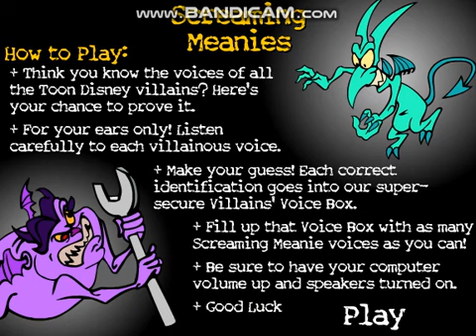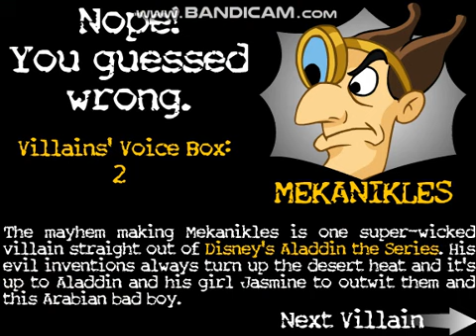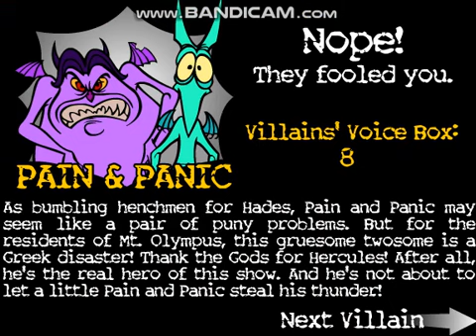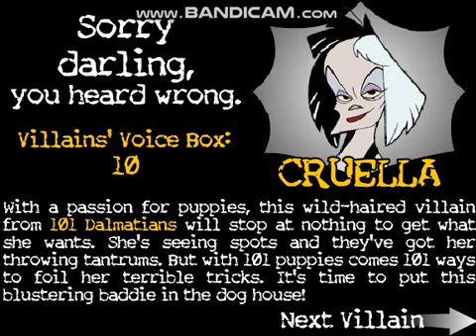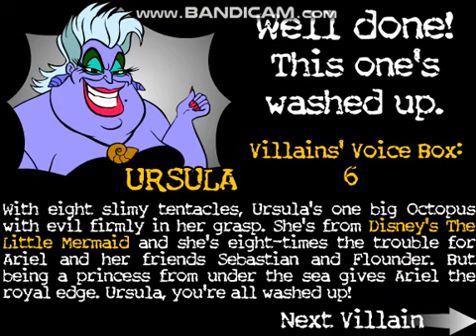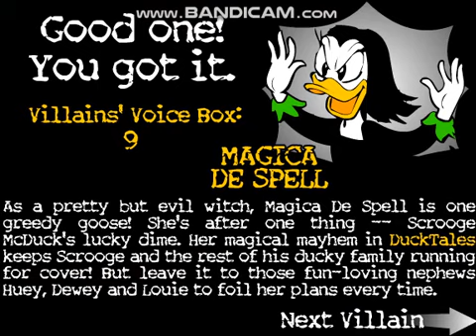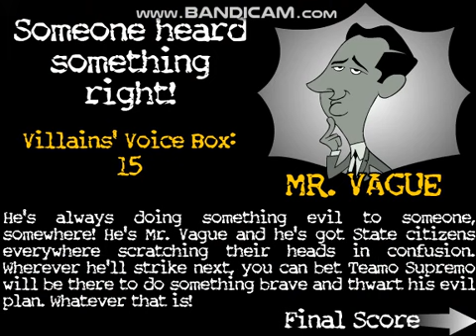Toon Disney Screaming Meanies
I found this old game from toon disney's evil-themed block chillin' with the villains.

if you're all are wondering where I found this game
here is the link to it.

Toon Disney Villains by TV show that appear in this game

•101 Dalmatians- Cruella De Vil

•Aladdin- Mozenrath, Abis Mal, Mekanikles

•Buzz Lightyear of Star Command- Emperor Zurg, NOS-4-A2

•Darkwing Duck- Megavolt, Steelbeak

•DuckTales- Magica De Spell

•Gargoyles- David Xanatos

•Hercules- Hades, Pain & Panic

•House of Mouse- Pete

•The Little Mermaid- Ursula

•Teamo Supremo- Baron Blitz, Madame Snake, Birthday Bandit, Laser Pirate, Technor, Mr. Large, Gauntlet, Dr. Droid, Dehydro, Hypnotheria, Inflato, Songstress, Mr. Vague